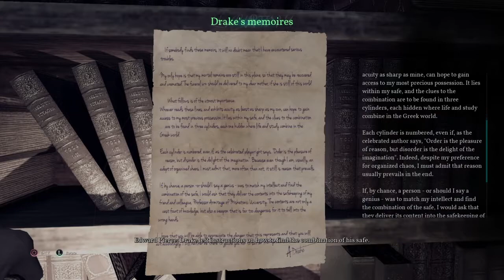Call of Cthulhu | Chapter 7: The Nameless Bookstore | All Collectibles 100%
Plunge into Cyanide Studio’s Call of Cthulhu, the official Cthulhu videogame inspired by Chaosium’s classic pen and paper RPG. Uncover the chilling mysteries of this RPG-investigation game, descending deep into a world of cosmic horrors, creeping madness, and shrouded Old Gods within Lovecraft’s iconic universe.

The Cthulhu Mythos has been fascinating audiences for generations, growing to become one of the largest shared universes ever envisioned and giving birth to countless stories, novels, movies, tabletop and videogames since the original publication of H.P. Lovecraft’s The Call of Cthulhu. Adaptions and references have formed a widespread legacy stretching back to the very beginning of the 20th century, latching on to the key fear of the human psyche: that of the unknown.

All Collectibles (John Raymond Legrasse/Jack of all trades/The most trivial object):